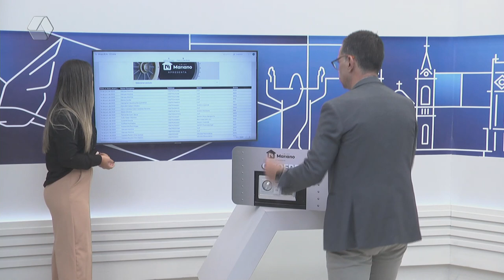Promoção ‘O Cofre’ acumula para R$ 160